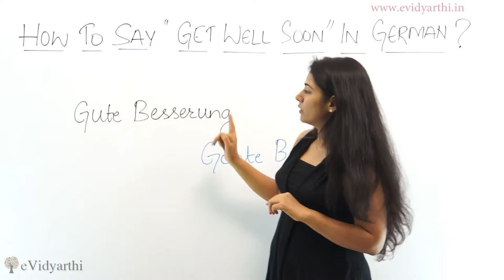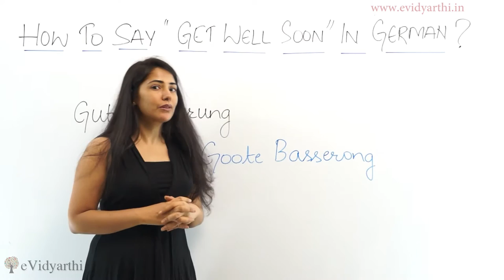How To Say "Get well soon" In German - Learn German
In this video we will learn how to say get well soon in German.